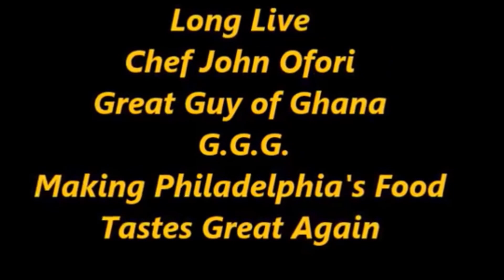Oress Kitchen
Welcome to Oress Kitchen
Philly Fantastic Food
Organic Material
John & Monica Ofori
Homemade Food